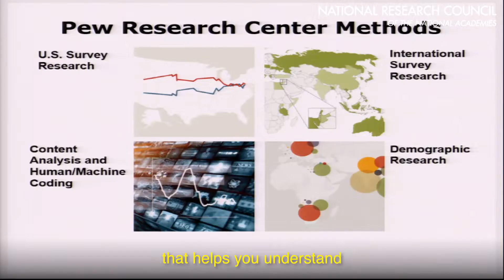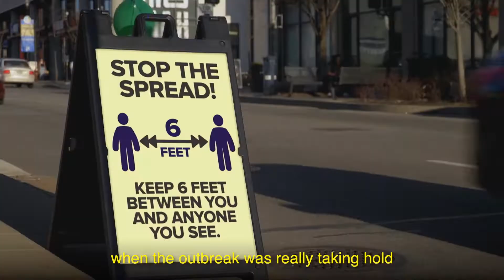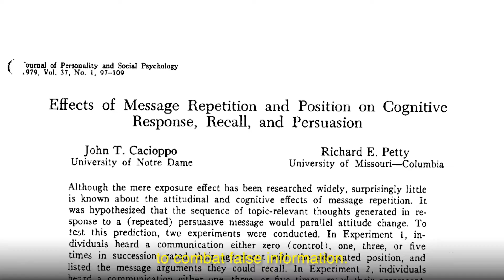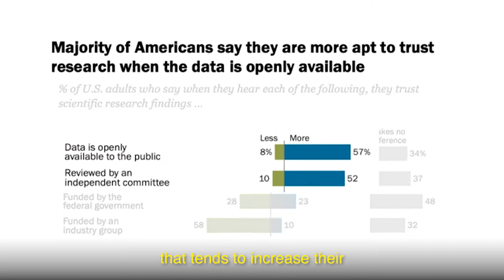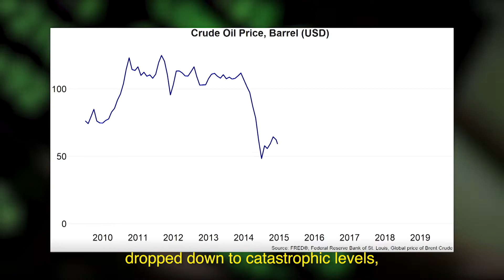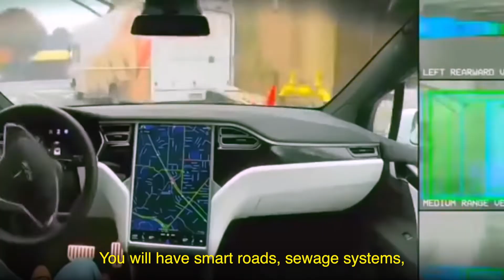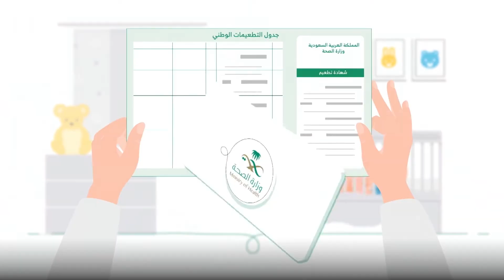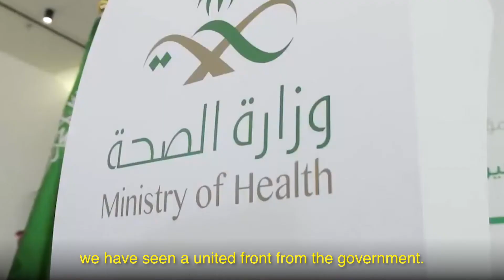INFODEMIC Episode 3 - Science Faction: When Disinformation Creates Divides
INFODEMIC: Global Conversations on Science and Misinformation

Episode 3: Science Faction: When Disinformation Creates Divides

We investigate the politicization of science across the United States and Saudi Arabia. In Washington D.C., we confront the divisive cost of disinformation and how to reestablish trust in science globally while encouraging scientific innovation. We then travel to Saudi Arabia, where we learn how the government is pioneering new technologies, such as smart roads, smart sewage systems, and smart cities inhabited by robots, including the first Saudi robot citizen Sophia.

Featuring: Cary Funk (USA) & Faris Bukhamsin (Saudi Arabia)

Co-production of
The Aspen Institute Science & Society Program and Robyn Lane Productions
Written and Directed by Robyn Rosenfeld
Executive Produced by Robyn Rosenfeld and Aaron F. Mertz
Twitter and Instagram: @InfodemicSeries

INFODEMIC is made possible in part by the Aspen Institute (Nakasone Scholarship Fund and David T. McLaughlin Leadership Fund), Laura and Gary Lauder Family Venture Philanthropy Fund, Rita Allen Foundation, and Instituto Questão de Ciência (Question of Science Institute) in Brazil.